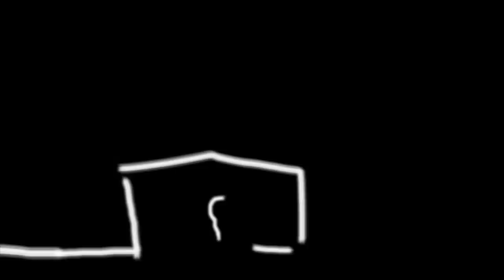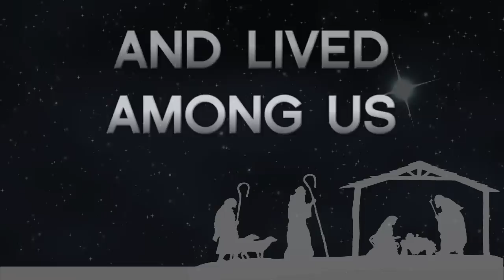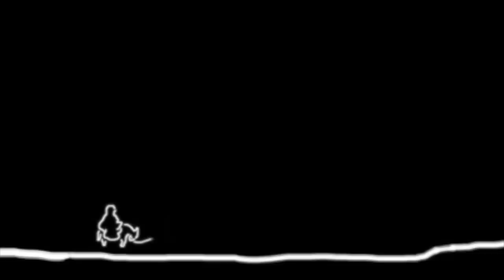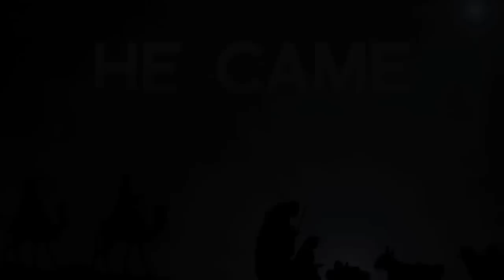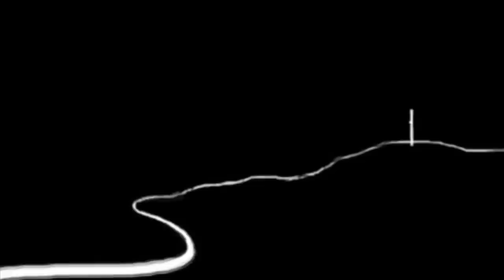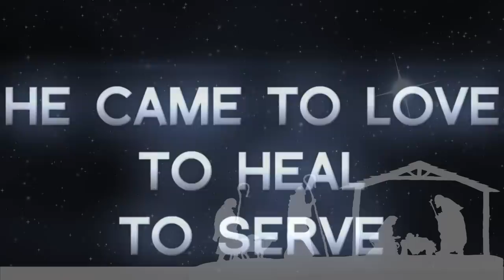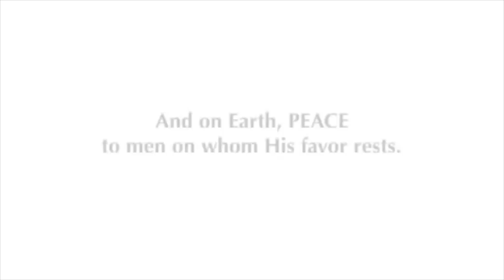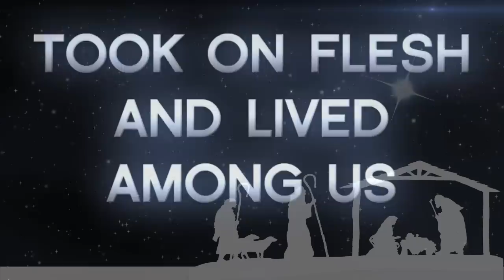2 hour Christmas Projection & Free Music Loop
Need a projector?
Here is the best under $100: VANKYO LEISURE 3 Mini
Best Overall value: BenQ TH671ST $600
(The one I use) Ultra short throw: Epson PowerLite 680 $1,000

Right click on the video and set to LOOP for more than 2 hours!

Any problems or questions plz leave in the comments and I will answer!

00:00 Joy To The World
02:22 We Wish you a Merry Christmas
04:44 Up on the Housetop (Jazz)
06:15 O Little Town of Bethlehem (Jazz)
08:31 Silent Night
10:30 O Christmas Tree
13:07 O Come All Ye Faithful
16:06 Joy to the World (Jazz)
18:18 Jolly Old St. Nick (Jazz)
21:17 Jingle Bells
23:36 The First Noel
26:24 Jingle Bells (Jazz)
29:17 Hark The Herald Angels Sing
31:28 The First Noel
33:39 Deck the Halls
35:40 Deck the Halls (Jazz)
38:06 12 days of Christmas
40:18 RESTARTS beginning of loop.
For your window or any other projection.  Two hr loop, leaving out Santa and reindeer, and instead focusing on the true spirit of Christmas, THE BIRTH OF JESUS!  Our savior and KING!

I collected these videos and music and edited them together.  I don't remember where they all came from, but here are the ones I can find again:
The Virtual Christmas Cottage and Yule Log clip is a public domain video created by Jeremiah Wooten